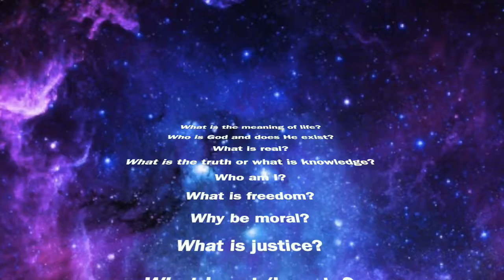Philosophy Trailer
Trailer for philosophy class